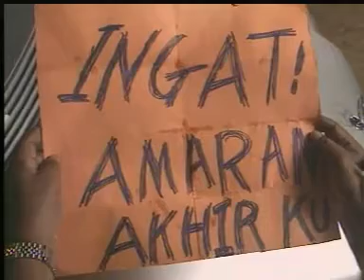Kordi & Konah (2003) Abu Bkr Omr,Faizal Hussein,Maya,Rosnah Mt Aris